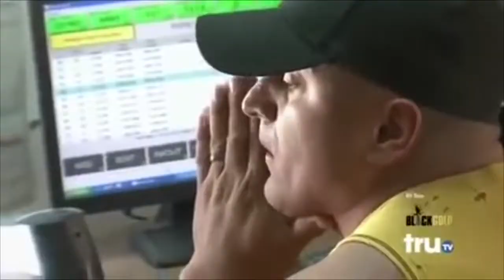Black Gold: Brandon Gets Fired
in this drama fueled clip from black gold. Oscar finally makes a decision to fire brandon from the rig